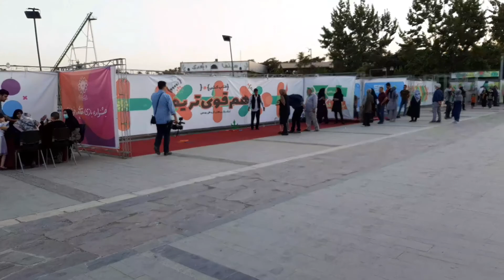Chitgar lake,Tehran,Iran. walking tour❤👫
Chitgar lake is an artificial and recreational lake located to the north of chitgar park in northwestern Tehran, Iran.
Officially known as the Lake of the Martyrs of the Persian Gulf.
It's a place with beautiful environment,restaurants,cafes,game city and other places for spending time and having fun.
 دریاچه چیتگر یا دریاچه شهدای خلیج فارس دریاچه ای مصنوعی است که در شمال غرب تهران و منطقه 22 شهرداری تهران واقع شده است.دریاچه چیتگر در شمال پارک جنگلی چیتگرقرار گرفته و جنوب دریاچه به بزرگراه شهید همدانی,شمال آن به بزرگراه آزادگان میرسد.
منبع تامین آب دریاچه رودخانه کن میباشد.
دریاچه چیتگر یکی از معروف ترین جاذبه های گردشگری واقع شده در تهران است با محیطی سرسبز و زیبا و همچنین شامل شهربازی , کافه ها , رستوران ها,قایق سواری ,ماهیگیری و تفریحات دیگر میباشد.